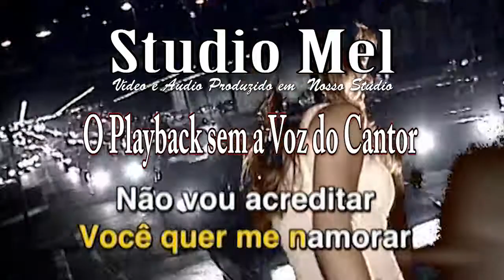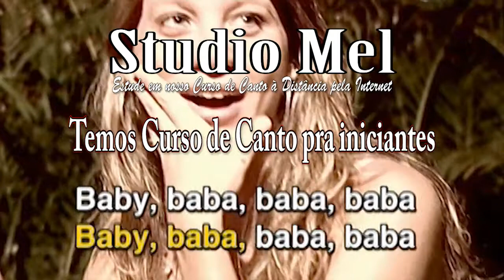C1310 Playback Baba Kelly Key